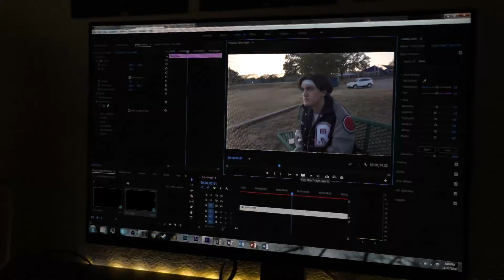DOWN WITH THE CLOWN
what if this actually got into sxsw hahahhaahha